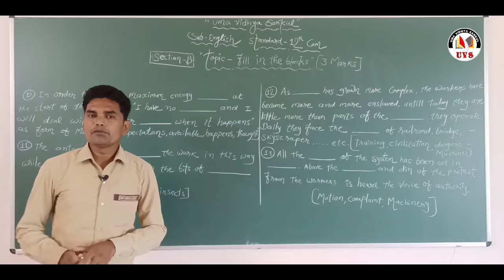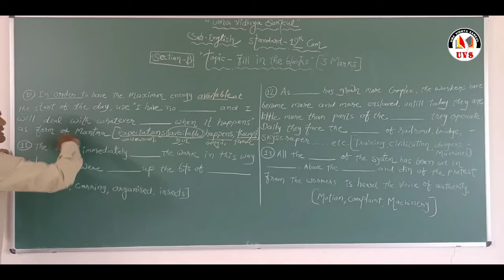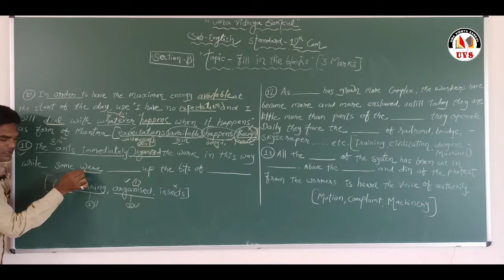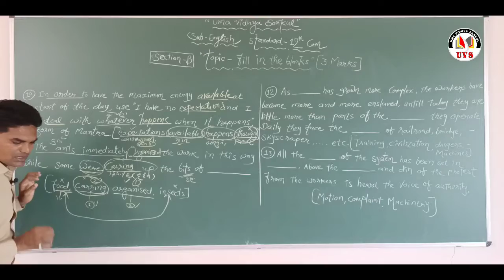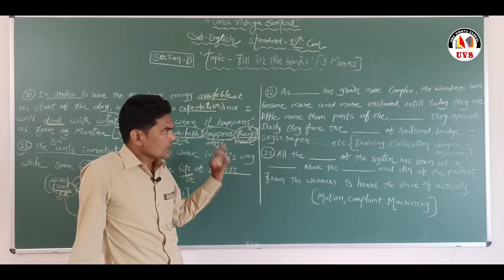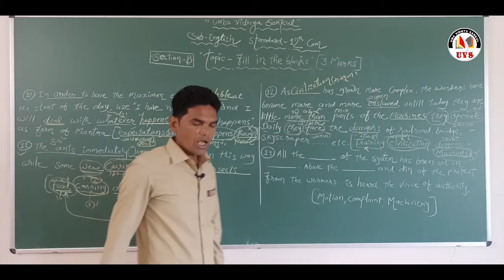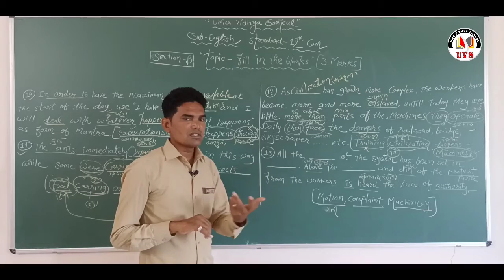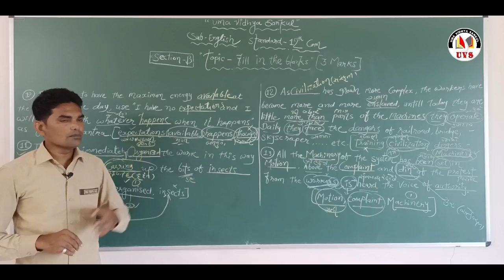Std - 12 Com | English | Fill in the blanks | Part-4